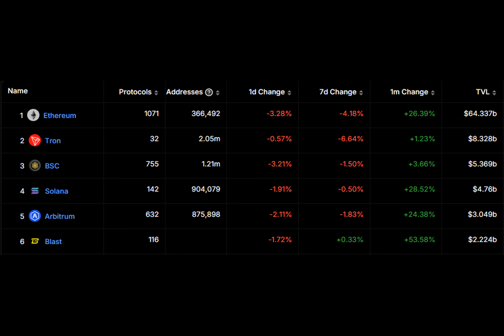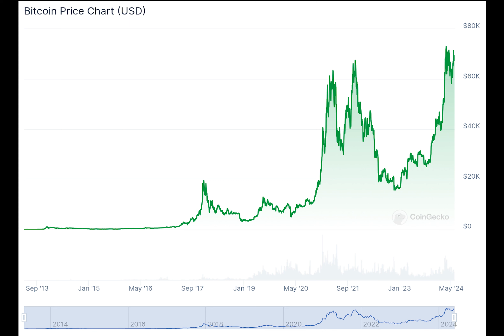Best crypto to hold for the long term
Which cryptocurrencies will survive in the long run?